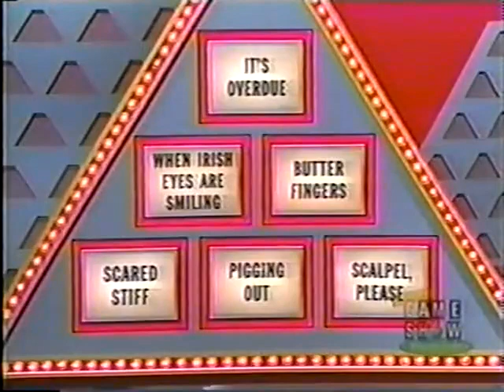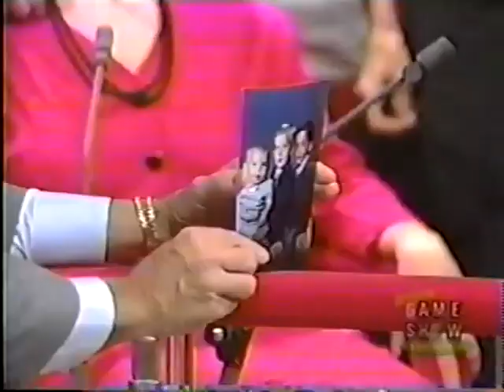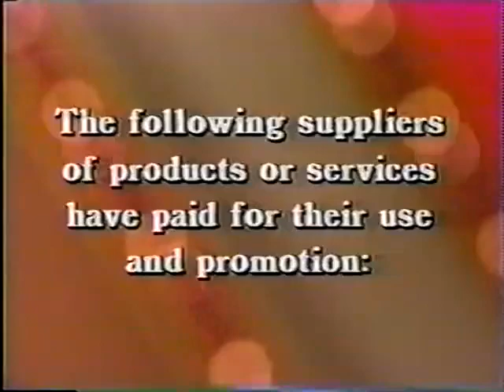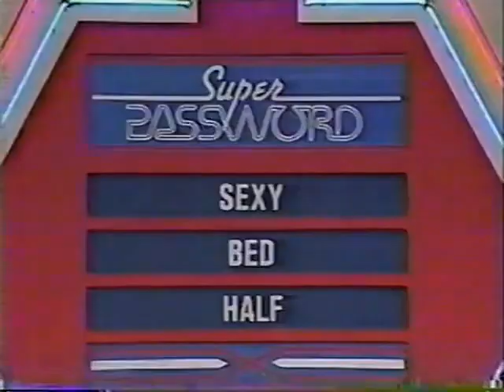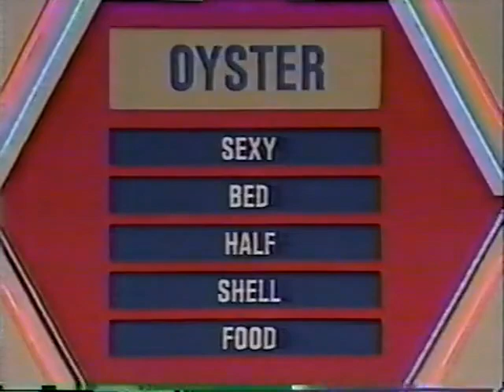The Episodes From The Festivals With The Missing Parts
From the Christmas Day and Boxing Day episodes, the episode of the 100kP from 1986 and Super Password on NBC from 1989 had portions missing, so instead of redoing the festivals again, I was able to put the two entire episodes together with the missing parts added.